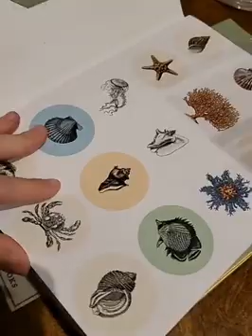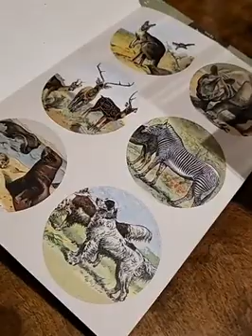Spotlight on: Meteorites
This week on The Evolution Show: meteorites!
Campo del Cielo Meteorites are one of the most-prized meteorites by collectors the world over! They are iron meteorites, which makes them extremely rare - only 5% of all meteorites are made from this mineral. There's nothing quite like the feeling of holding a piece of outer space in your hand!
(3:29) Unique Campo del Cielo Meteorite
(5:52) Campo del Cielo Meteorite